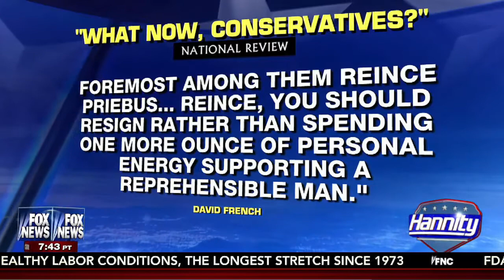Reince Priebus accurately describes National Review as "stupid"